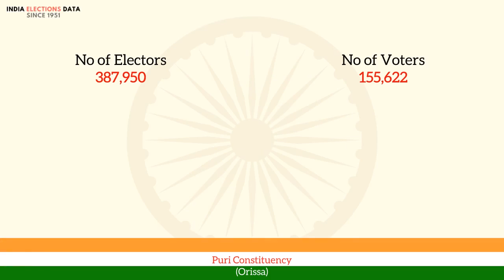Puri Constituency Orissa loksabha Election Result 1951 Lokanath Misra INC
loksabha election 1951 results, for Puri Constituency, Orissa, where winner is Lokanath Misra, from political party INC. Watch the video to know more information about other candidates, voters count, etc.